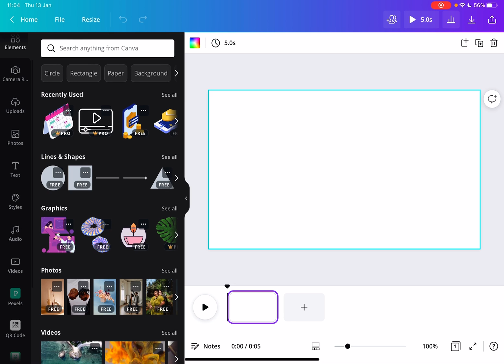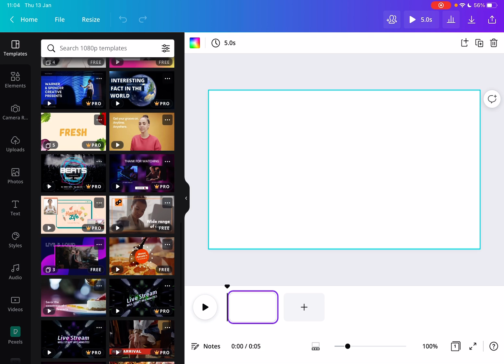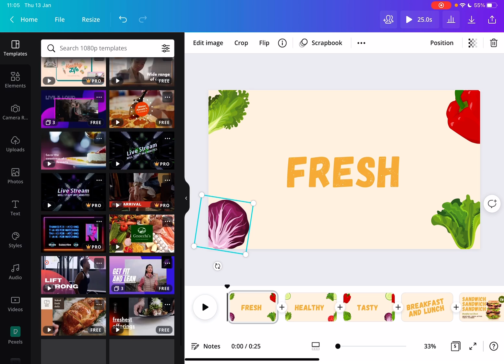How to Make YouTube Ads in Canva? - Canva Tips